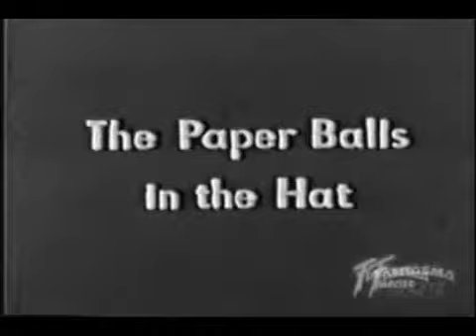magic lounge (etro retro')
LA STORIA DELLA MAGIA